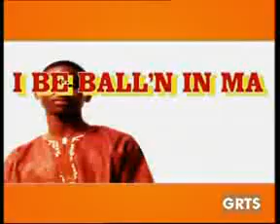GRTS 17 11 2012 1810 GMT